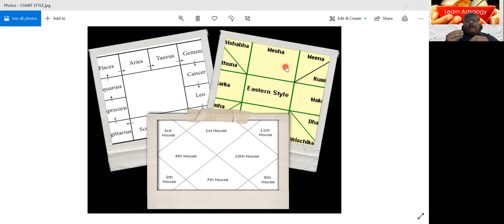south indian north indian east indian charts| Ruler| Vedic astrology lessons in English and Tamil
This video  explains south indian,North indian, east indian charts rulers. This video is  Episode 4 , Lesson 4 of Vedic astrology lessons in English and tamil.

From 00.00 to 4.10 video will be in english for english audience.
From 04.10 to 8.42 video will be in tamil for tamil audience.

00.05 - South indian chart , north indian east indian chart rulers
02.00 - South indian chart , north indian east indian chart rulers
03:00 - South indian chart , north indian east indian chart rulers

Astrosrikrishnan